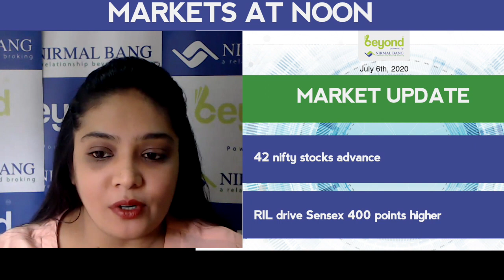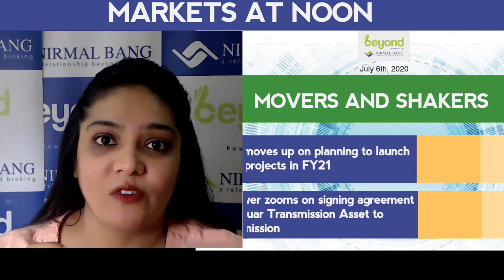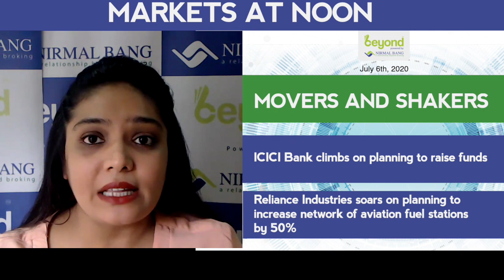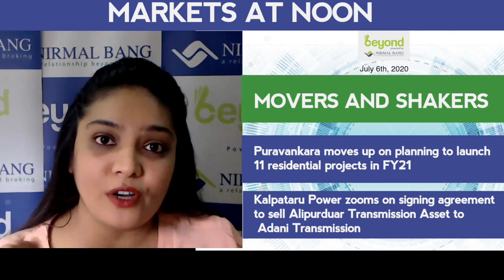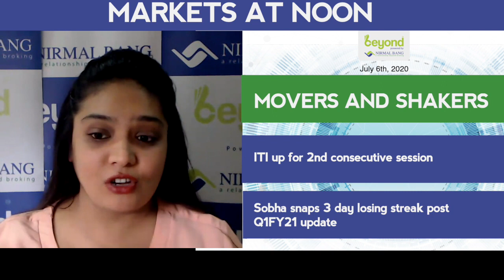Markets At Noon On 6th July, 2020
MARKETS AT NOON

Benchmark indices extended the early gains
Benchmark indices trade near the day's high
Sensex up 1.3%, Nifty up 1.4% in trade
Sensex up 450 points, Nifty tops 10,700 for the first time since March
42 nifty stocks advance
RIL drive Sensex 400 points higher
Bank Nifty outperforms benchmark indices
Broader markets trading inline with benchmark indices
Nifty Pharma remains the only sectoral laggard; down 1%
Nifty Metal is the top sectoral gainer; up 2.5%
Indian rupee erased early gains and trading flat at 74.62 per dollar